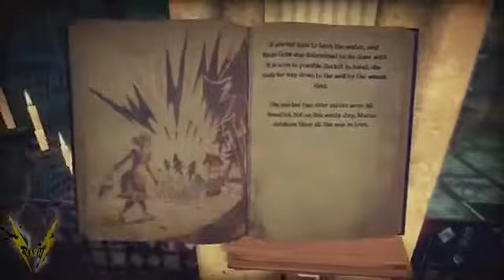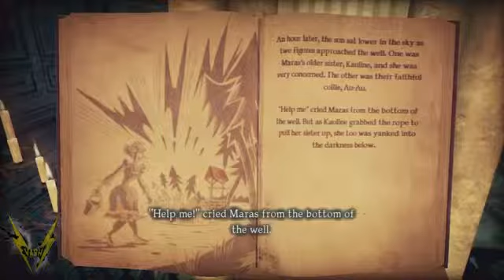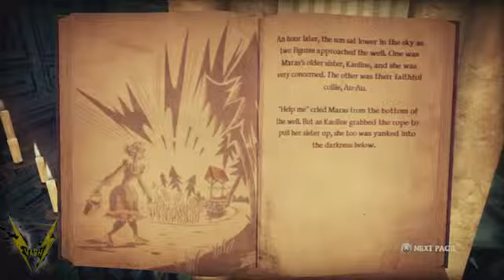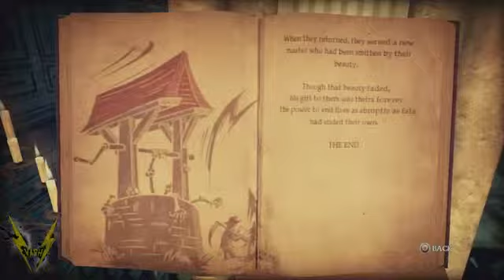Shadows Of The Damned W Commentary P 23